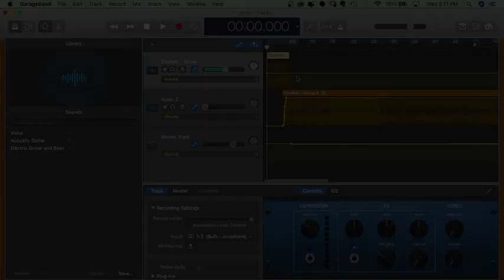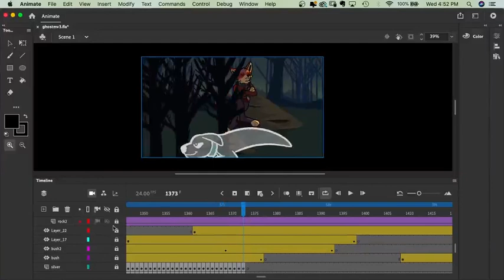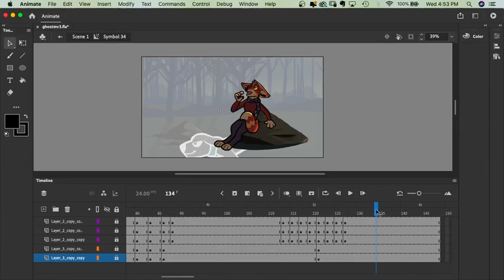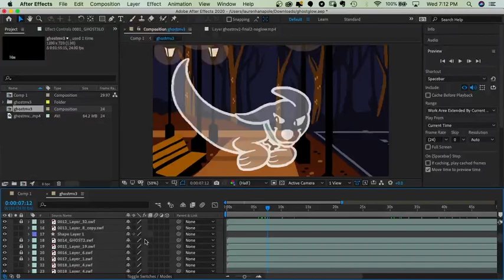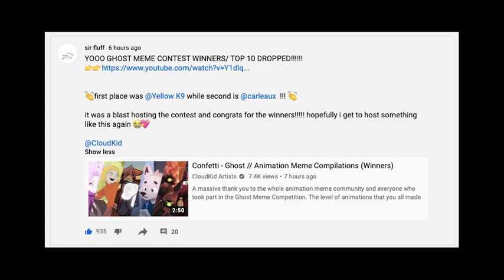15 Facts About my Ghost Meme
15 fun facts about my Ghost animation meme!

~Yellow K9